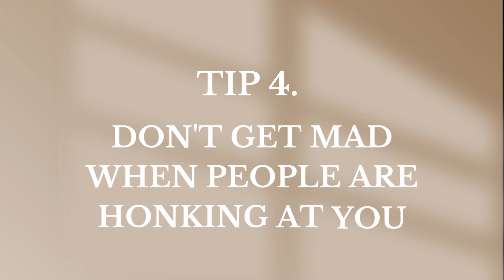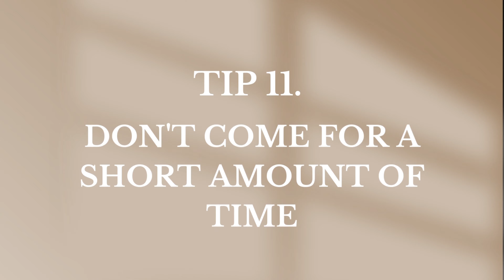14 Things You SHOULDN'T Do In Bali Indonesia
14 Things You SHOULDN'T Do In Bali Indonesia

✩ MY VLOGGING EQUIPMENT:
vlog camera: DJI Pocket 2

FAQ:
how old are you? 23
where are you from? The Netherlands, Amsterdam
what camera do you use? DJI Pocket 2 (linked above)

-Tatum

Taggs: bali travel guide,things to do in bali,bali,bali indonesia,travel in bali,travel in indonesia,things you shoudn't do,don't do this in bali,don;t do this